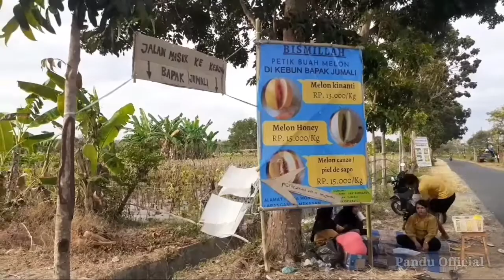Pemuda Pamekasan Sukses Tanam Buah Melon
Salah satu keluarga di Pamekasan menanam ragam buah melon musim ini, buah melon itu bisa dipetik langsung oleh pembeli di kebunnya.